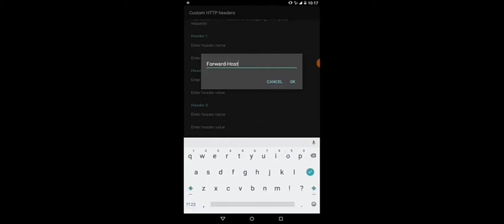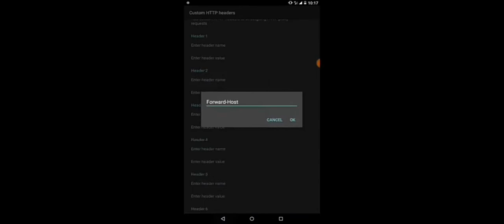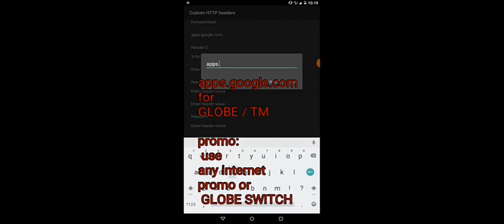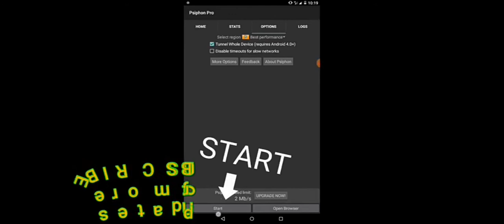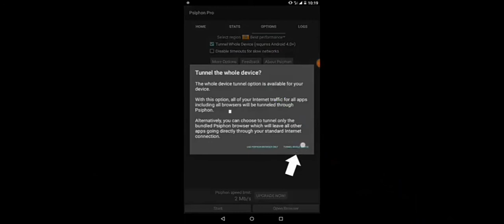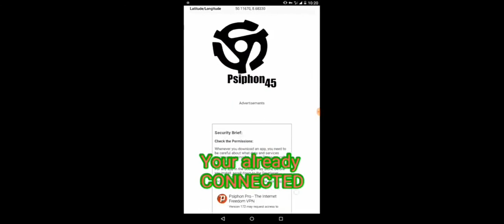increase speed to your psiphone app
Easy and efficient